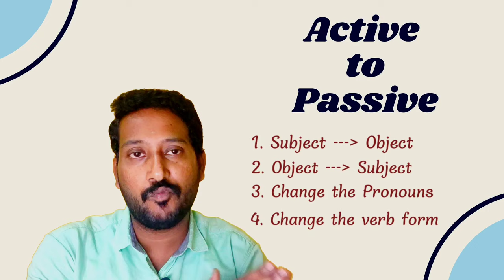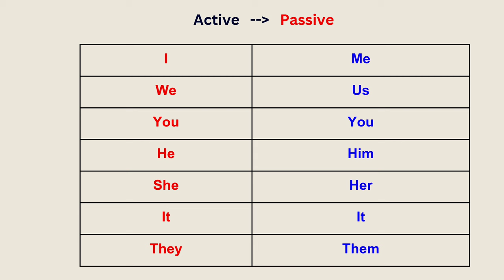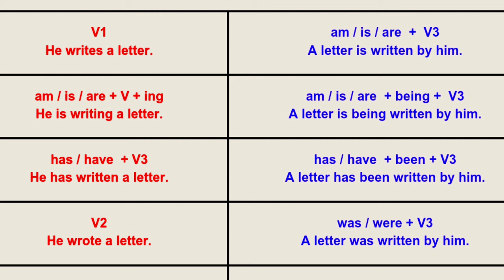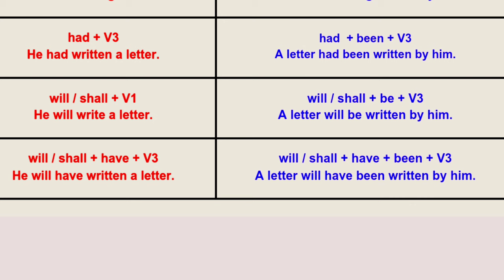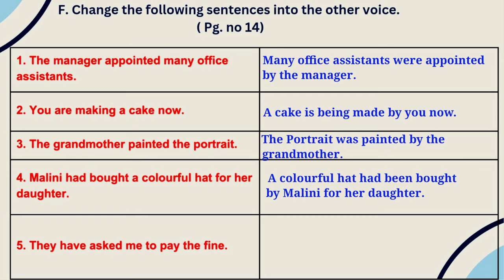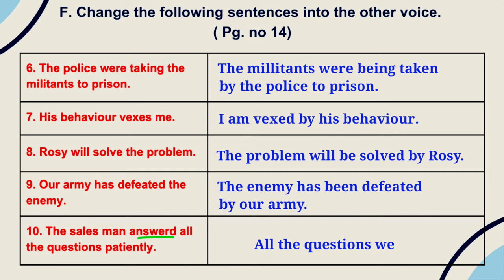X STD ACTIVE & PASSIVE VOICE | TAMIL EXPLANATION | ENGLISH GRAMMAR